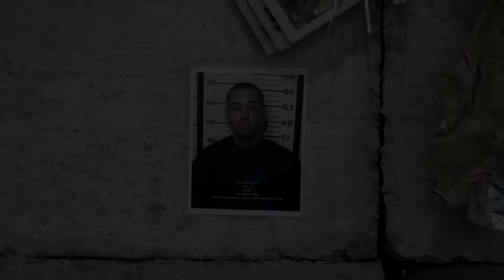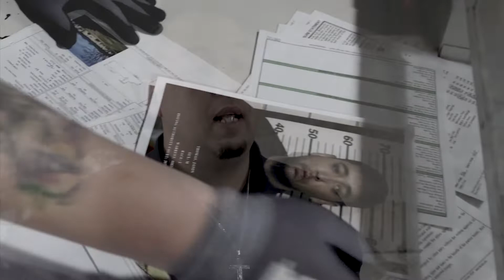Those Who Inspire - Jason Thomas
Life hasn't always been the easiest for Jason Thomas. Thomas is the first to admit he's made mistakes in his past. Due to a rough start in life and bad decisions, Thomas found himself incarcerated. He finally decided that he needed to change his life to save it. Thomas used tribal resources to get a job at the Choctaw Nation Recycling Center in Durant, where he has been given a second chance at life.
"Don't let your past decide your future. Don't ever let your past drag you down and say you can’t do something because I was there. I was at the bottom, and I dragged myself out of it and I'm able to be where I'm at today." - Jason Thomas